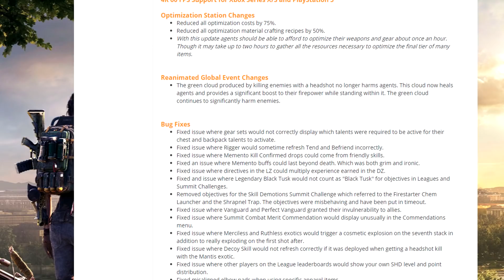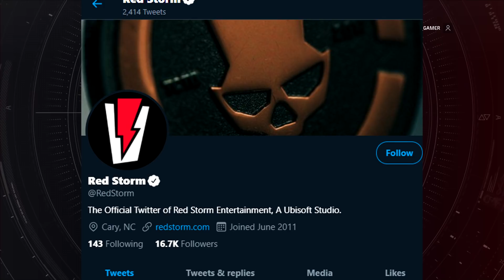75% Optimation Station Reduction REACTION UPDATE 12.1 - RESIDENT EVIL UPDATE APPAREL CACHE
I'm sorry if this happened to you too! I verify, reinstalled, restarted and also change some settings and nothing worked.. I'll wait for the next update so they can fix it.. Just because the methods I used didnt work for me, doesn't mean it'll do the same for you.. Verify/reinstall and restart and if that doesn't work then come join me on Rust xD!!

Thank you for being a member!!!